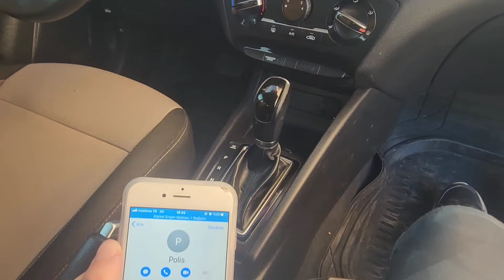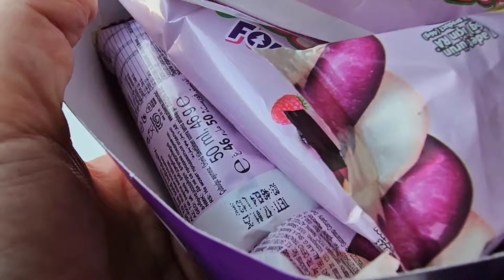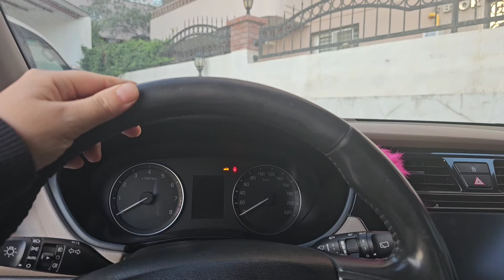EYVAH !! NİSA DONDURMA YEDİ WEDNESDAY OLDU !! دي دي ميدو - لولو | قناة وناسة